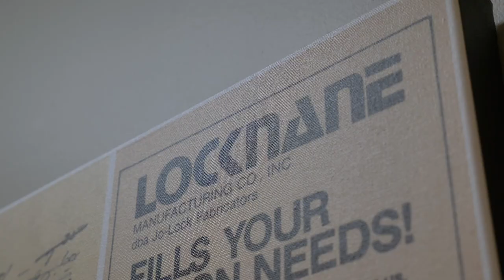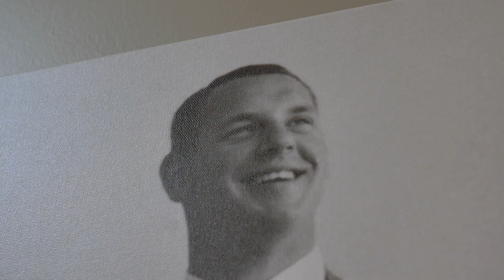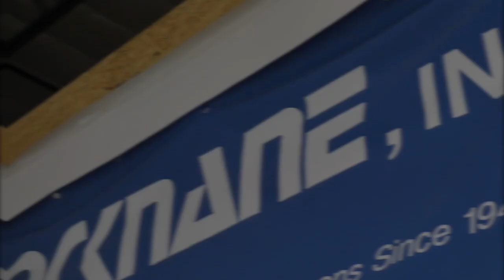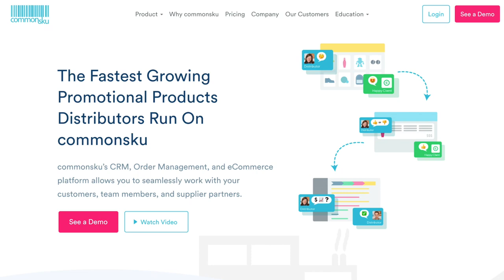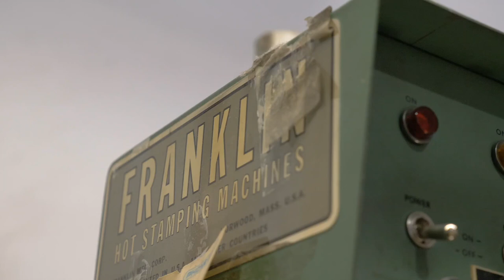$4.8M/Year Screen Printing Business (Owners Share Their Secrets)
Screen printing T-shirts isn’t the only option for entrepreneurs who want to get into the screen printing business. Locknane Inc. got its start printing vinyl aprons for grocery stores and expanding into corporate promotions grew their revenue to an average of $400K/month. We’ll hear their story, tips, and growth strategies in this video.

Brent Locknane is the third-generation owner of Locknane Inc., which was started by his grandfather back in 1946. His wife joined the business in 2006 to help launch Lock Promo, adding jackets, face masks, and other apparel to the products they customize for customers. Today, we’ll find out how and why Locknane expanded their services, and what processes and systems have kept their core business going strong for 75 years—an impressive track record for a business in any industry.

Marketing is crucial for any business, and Brent’s sales skills have been a big part of his success in silk screen printing. We’ll hear his advice for bringing in new corporate screen printing customers, and how their advertising and marketing approach changed when the company launched Lock Promo. Getting new customers is only part of this equation—it’s just as important to keep existing clients coming back for more. We’ll learn Locknane’s secret to a top-notch customer experience and how that’s helped them build long-term relationships with national brands like KFC and Costco.

Resources:
- Start or Grow Your Business with UpFlip Academy
- Find Out More About Brent's Screen Printing Business

Timestamps:
0:00 Intro
1:30 Meeting the CEO of Locknane
3:00 Which Side of Business is Right For You?
4:15 How Much You Can Make Screen Printing
5:56 He Makes How Much Selling Aprons??
6:41 Don’t Miss This Advertising Opportunity
8:05 You Need To Learn This To Have a Successful Business
9:17 This is Crucial For Your Business
10:18 Can You Guess How These Are Made?
12:00 How To Build an Amazing Team
13:10 Revolutionizing A Business
14:26 You Can Start This Today
15:32 How You Add Quality To Your Product
16:38 When To Expect A Lot of Customers
18:12 When Everyone Works Together, This Happens
19:41 This Will Make People Choose You First
21:05 Keeping Your Products Heading Out The Door
22:35 Choosing the Right Postal Service
23:37 These Are The Supplies You’ll Need
24:40 Looking Toward The Future
26:23 The Secret To a Happy Life
28:07 Blitz Time!
30:37 How To Be a Leader
31:14 Choosing Your Entrepreneurial Path